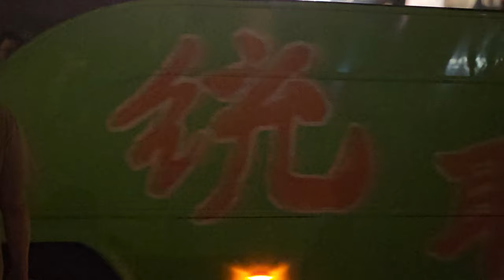【桃園懿樂軒-北管排場】~112六聖聯合天上聖母華壇登殿遶境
桃園懿樂軒-北管排場